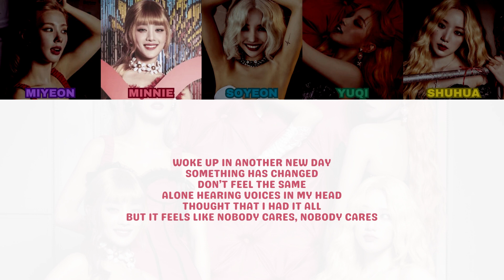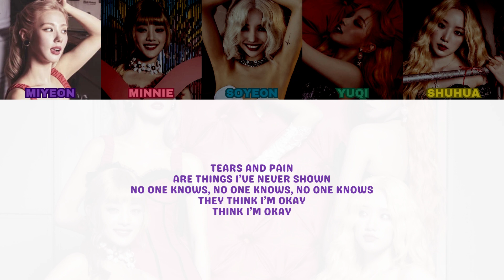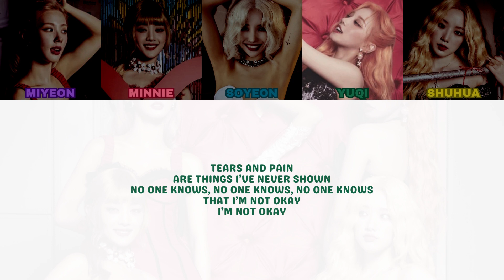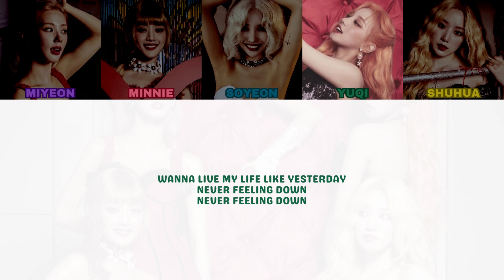(G)I-dle (여자)아이들 - Change - Color Coded Lyric Video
Song: Change
Album: I Love
Released: October 17, 2022